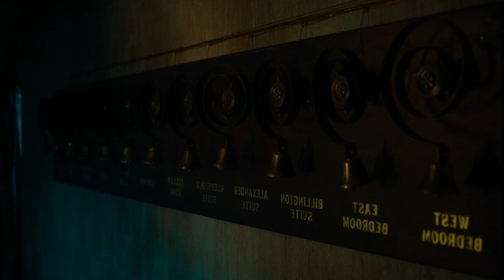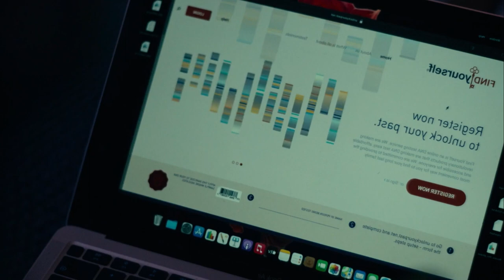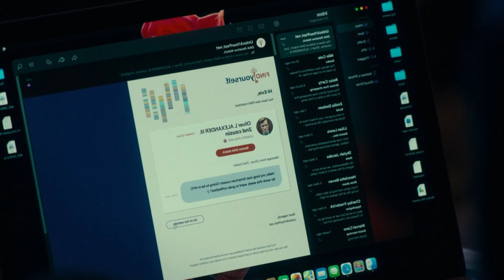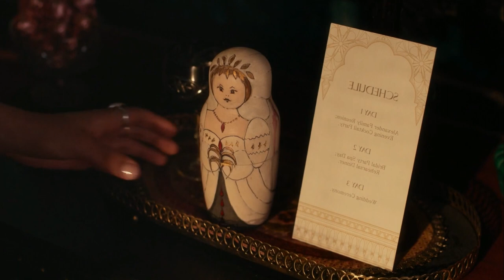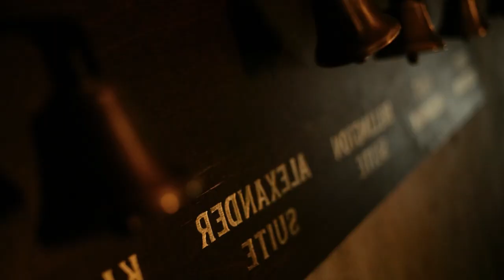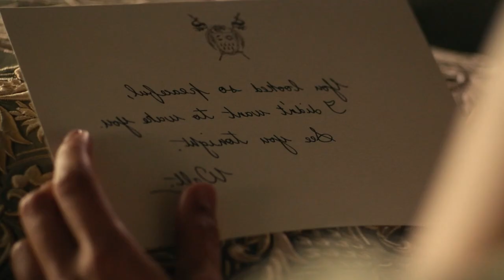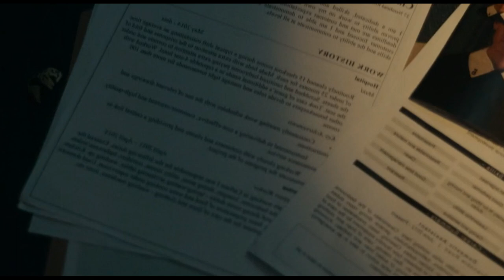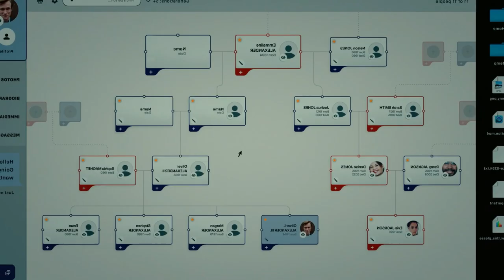FULL MOVIE | Hollywood Movies Explanation & Review in Tamil | TAMIL VOCAL CANDY | meenu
Invitation 2022 - FULL MOVIE